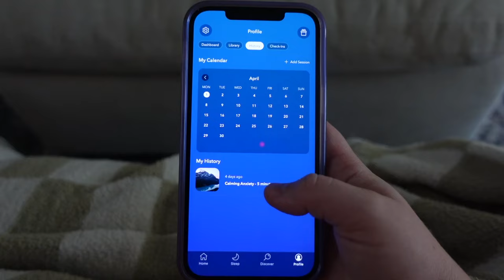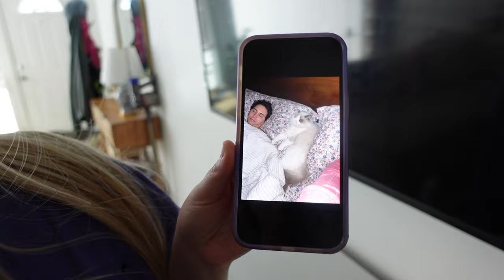day in my life: bowling, crumbl review, new recipe